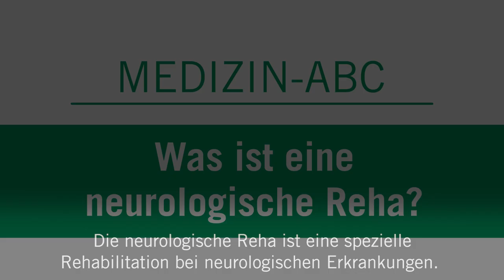Was ist eine Neurologische Reha? - Medizin ABC | Asklepios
Nach der Akutbehandlung von Patienten mit einem Schlaganfall, einer Hirnblutung oder einer Muskelerkrankung folgt meistens eine Neurologische Reha. Dabei soll der Betroffene wieder lernen, am öffentlichen und sozialen Leben teilzunehmen und den Alltag wieder so selbstverständlich wie möglich zu meistern. Prof. Dr. Günter Seidel
erklärt, was eine Neurologische Reha ist.

Prof. Dr. Günter Seidel, Chefarzt für Neurologie und Neurologische Frührehabilitation an der Asklepios Klinik Nord – Heidberg